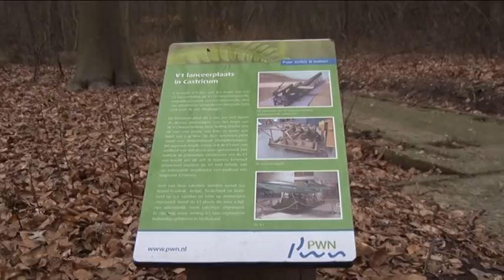160311N 1700 BOMMETJE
Een replica van een Duitse V1 raket in de duinen bij Castricum, het was een idee van het Strandvondstenmuseum om zo de geschiedenis van het gebied zichtbaar en tastbaar te maken. Maar toen zei het Ministerie van Justitie: geen bommetje.